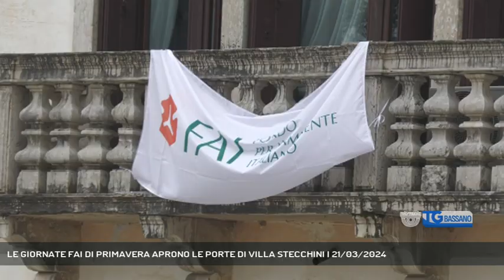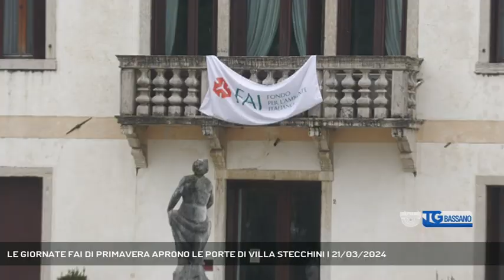LE GIORNATE FAI DI PRIMAVERA APRONO LE PORTE DI VILLA STECCHINI | 21/03/2024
TG Bassano del Grappa 21/03/2024 - ROMANO D'EZZELINO - E' conto alla rovescia per le giornate fai di primavera in programma nel prossimo fine settimana. La delegazione di Bassano del fondo per l'ambiente italiano apre le porte di Villa Stecchini a Romano d'Ezzelino || E' conto alla rovescia per le giornate fai di primavera in programma nel prossimo fine settimana. La delegazione di Bassano del fondo per l'ambiente italiano apre le porte di Villa Stecchini a Romano d'Ezzelino - Intervistati MARIA ROSA ZANOTTO (Delegazione Fai Bassano) (Servizio di Monica Smiderle) - Segui Rete Veneta anche sul digitale terrestre! Visita il sito